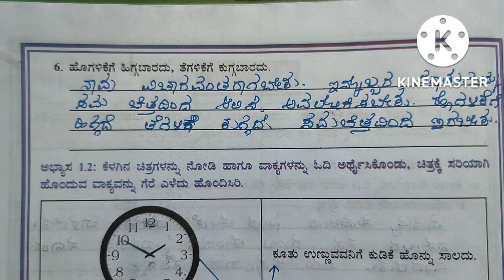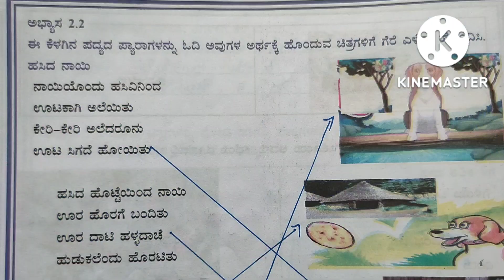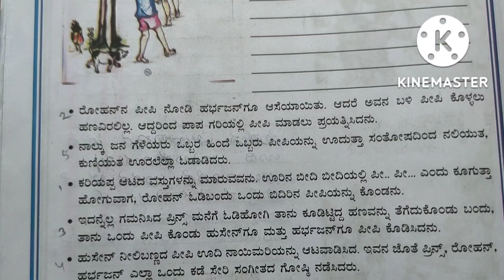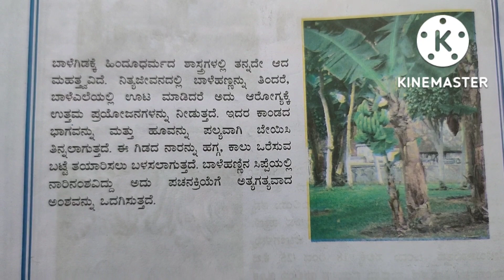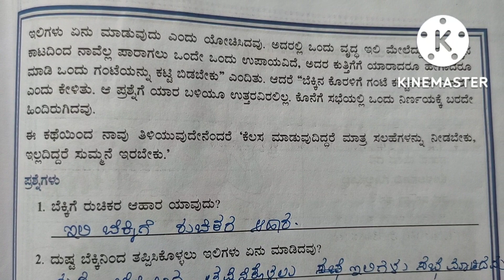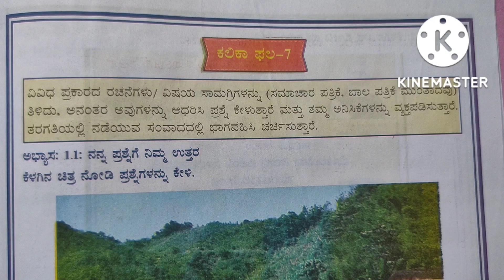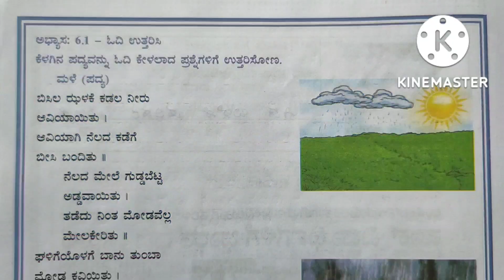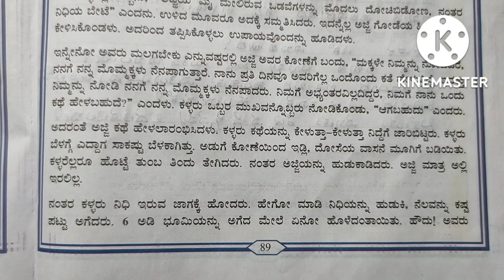Kalika Chetarike 4th Class Kannada||ಕಲಿಕಾ ಚೇತರಿಕೆ 4ನೇ ತರಗತಿ ಕನ್ನಡ||ಕಲಿಕಾ ಫಲ 6-7||NSMaira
NS Maira NS Maira
From Vijayapura Karnataka (Indian